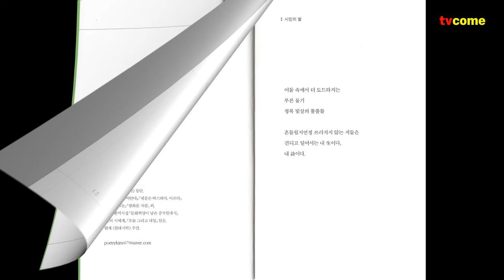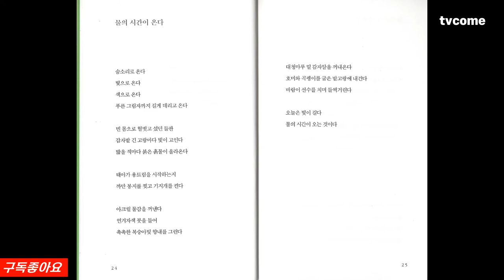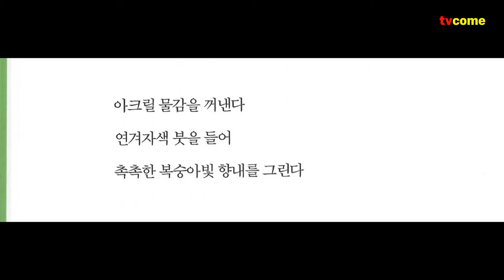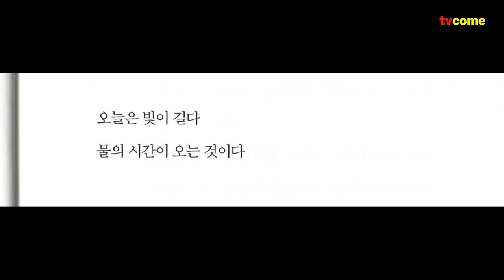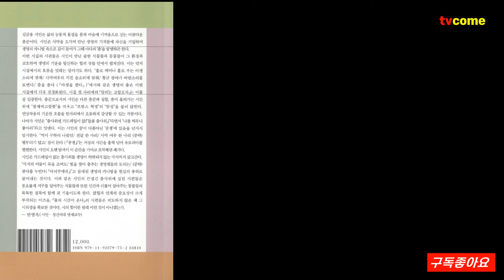추천 시집 | 김금용 시집 『 물의 시간이 온다』 현대시학 기획시인선35